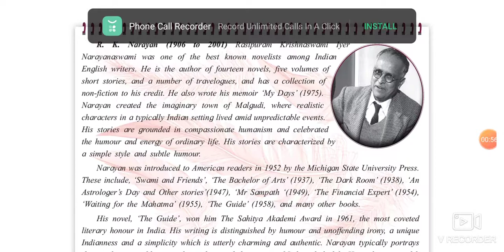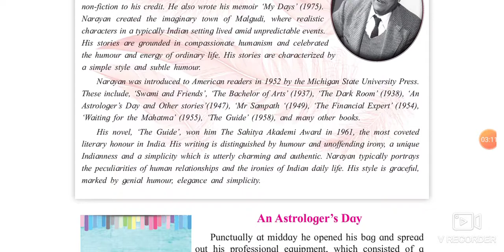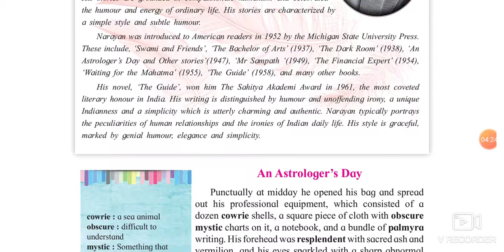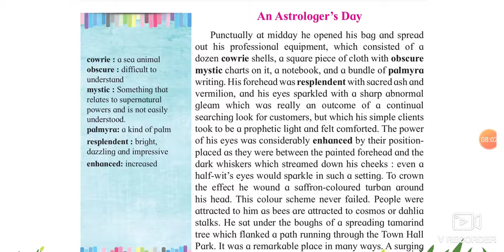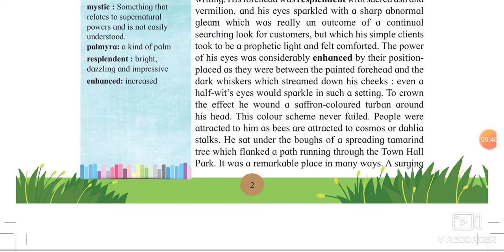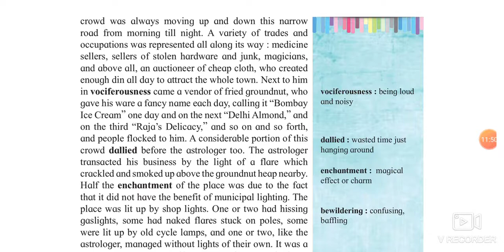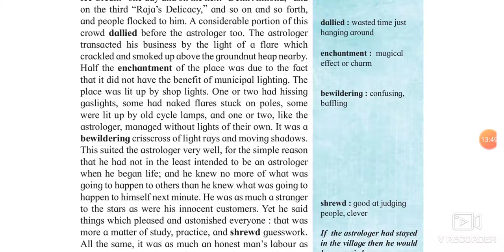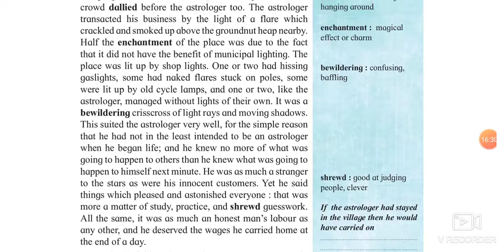12th English chapter 1. An Astrologer's Day Part-1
12th English 1.1 An Astrologer Day explanation Hindi Urdu s video gives information about chapter no 1 An Astrologer's Day. It also describes about the writer of the chapter. R K Narayan,
It gives brief information about the daily chores of life of an astrologer. Urdu medium channel by sir Abdul sattar khan provide quality online education for students of Urdu medium HSC English.